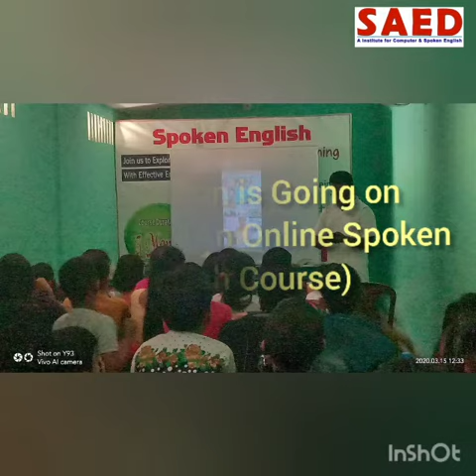Learn Online How to Speak English Joining FACT & SAED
Admission is going on for SSSEC ( An Online Spoken English Course )